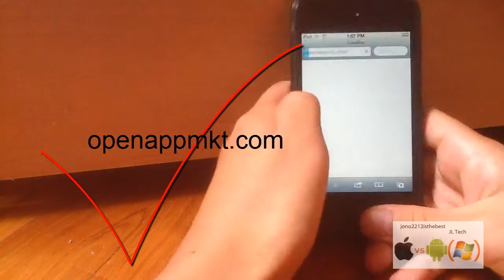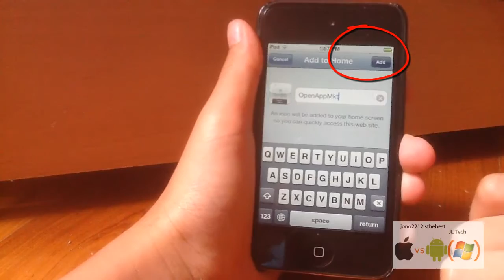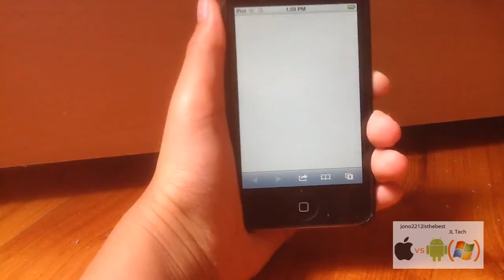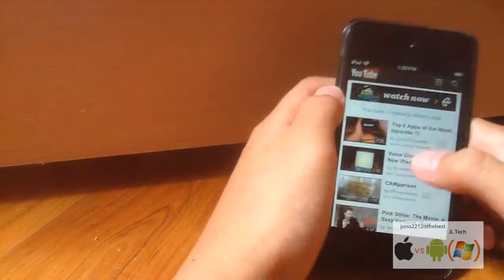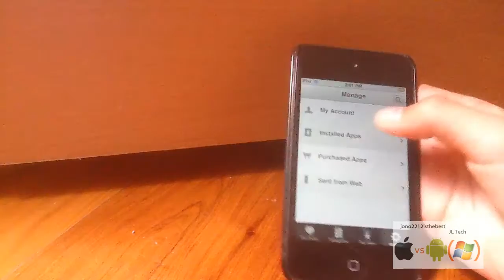Third Party App Store: Open App Mkt- No Jailbreak required.